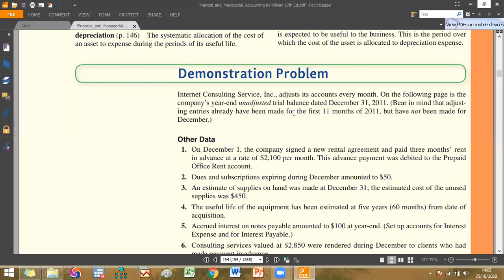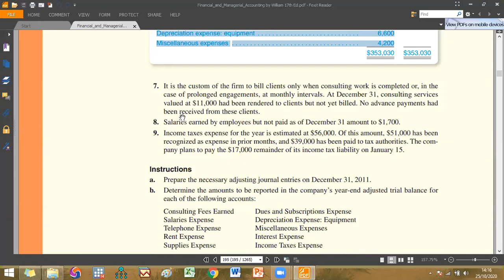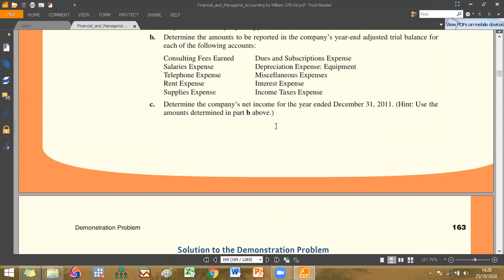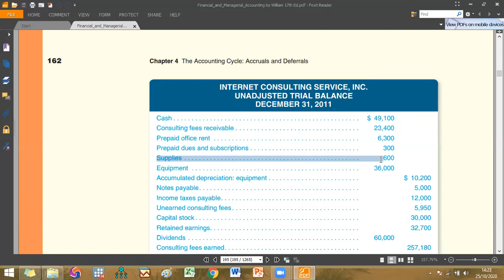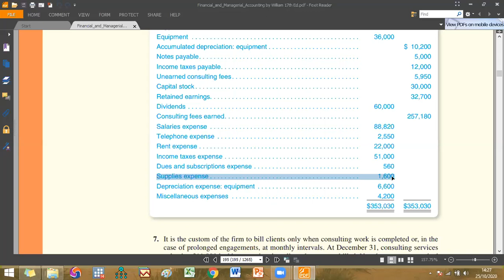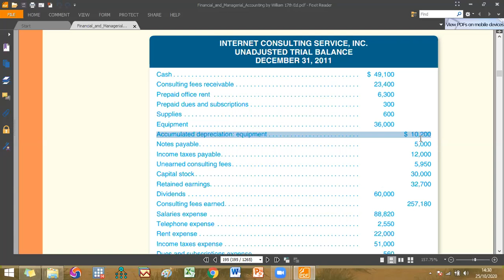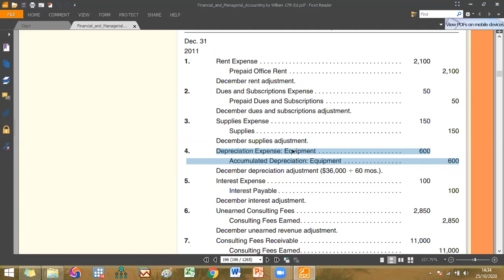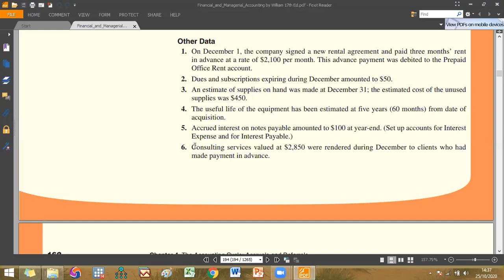Adjusting Entries Ch4 (Demonstration Problem Part1)